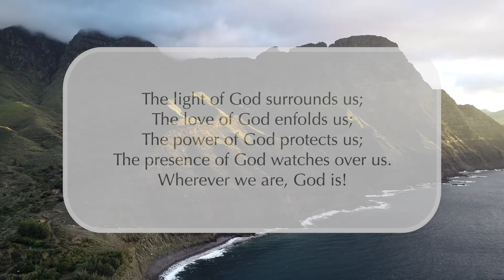Unity Prayer Service: A Meditation on Divine Peace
We invite you to use these monthly prayer services in your own prayer and meditation time. These sacred prayers are used each month by the Unity Prayer Ministry and Unity communities around the globe.

Transcript:

We devote our time and attention to nurturing and renewing prayer. We breathe as a way of clearing a cluttered brain and settling into peaceful stillness. We reconnect with our intact spiritual nature, which is wholeness and well-being. Recognizing our oneness with God, we begin by affirming …

My mind quiets in the presence of divine peace.
With every mindful breath, I breathe in peace. Every exhalation is a letting go into the peace of the present moment, soothing my body and calming my thoughts. I rest in my natural state of spiritual well-being. Unperturbed by any sensation or circumstance, I relax into peaceful stillness …

In the silence of prayer, I hear a whisper of truth.
Every breath takes me deeper, more fully into peaceful stillness in which I suspend human reasoning and searching. I rely upon spiritual wisdom, a quiet nudging of intuition, to arise as a whisper of knowing. Questions and concerns resolve naturally from the Silence, and I respond with confidence and courage …

God is the breath of life, the vitality in my body and being.
Each breath reminds me of the continuous flow of divine life that is my animating and vitalizing power. I envision divine life as a potent healing stream of rejuvenation reaching every structure and space in my body. By the power of divine life, I am fully alive, whole in body, mind, and spirit …

I am rich in divine ideas, wealthy in divine abundance.
Breathing freely in and out, I draw upon limitless substance to access abundant health, wealth, wisdom, and strength for every moment’s need. I release patterns of thought based in lack and limitation, and I lift my mind to notice an endless supply of free-flowing divine ideas …

The road ahead may be unseen, but I walk by faith and not by sight.
Easily I breathe, trusting in every ordered step forward. By the perceiving power of faith, I never have to submit to worry. Instead, I perceive the underlying and pervasive presence of God, of Good, as I take my next steps forward. I walk by faith …

With appreciation for the restorative power of prayer, we turn our thoughts to the hours ahead. We are fortified by faith, life, and wisdom. Peacefully, we proceed. Gratefully, we conclude our prayer time by affirming the “Prayer for Protection”:
The light of God surrounds us;
The love of God enfolds us;
The power of God protects us;
The presence of God watches over us.
Wherever we are, God is!